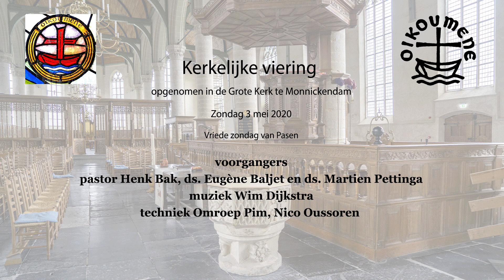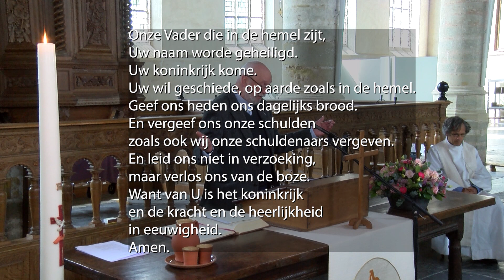Oecumenische dienst 3 mei 2020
Kerkelijke viering op zondag 3 mei 2020  vierde zondag van Pasen

voorgangers  ds. Eugène Baljet, pastor Henk Bak, en ds. Martien Pettinga
muziek  Wim Dijkstra

techniek Nico Oussoren, Frank van de Streek

ORDE VAN DIENST zondag 3 mei 2020
Muziek Liedboek 652 / GvL 563 Zing Jubilate
Woord van welkom
Bemoediging en groet
Gebed
Muziek Liedboek Lied 247: 1 en 3 Blijf mij nabij

Gebed

Eerste lezing Psalm 9: 1-13, 20-21

Muziek  I. Albéniz - Prélude

Tweede lezing Johannes 10: 1-12
[Jezus zegt:]
‘Waarachtig, Ik verzeker u: wie de schaapskooi niet binnengaat door de deur maar ergens anders naar binnen klimt, is een dief of een rover. Wie door de deur naar binnen gaat, is de herder van de schapen. Voor hem doet de bewaker open. De schapen luisteren naar zijn stem, hij roept zijn eigen schapen bij hun

naam en leidt ze naar buiten. Wanneer hij al zijn schapen naar buiten gebracht heeft, loopt hij voor ze uit en de schapen volgen hem omdat ze zijn stem kennen. Iemand anders volgen ze niet, ze lopen juist van hem weg, omdat ze de stem van een vreemde niet kennen.’

Jezus vertelde hun deze gelijkenis, maar ze begrepen niet wat Hij bedoelde.

Hij ging verder: ‘Waarachtig, Ik verzeker u: Ik ben de deur voor de schapen. Wie vóór Mij kwamen waren allemaal dieven en rovers, maar de schapen hebben niet naar hen geluisterd. Ik ben de deur: wanneer iemand door Mij binnenkomt, zal hij gered worden, hij zal in en uit lopen en hij zal weidegrond vinden. Een dief komt alleen om te roven, te slachten en te vernietigen, maar Ik ben gekomen om hun het leven te geven in al zijn volheid. Ik ben de goede herder ...

Woord van de Heer – Wij danken God.

Muziek  Liedboek Lied 23b: 1 en 3 ‘De Heer is mijn Herder’ (geïnspireerd door psalm 23)

De Heer is mijn herder!
‘k Heb al wat mij lust;
Hij zal mij geleiden
naar grazige weiden.
Hij voert mij al zachtkens
aan wateren der rust.

Al dreigt ook het graf,
geen kwaad zal ik vrezen,
Gij zult bij mij wezen;
o Heer, mij vertroosten
uw stok en uw staf.

Overweging  door ds. Eugène Baljet

Muziek  ‘Lied van de vrijheid’
  ‘O Heer, die daar des hemels tenten spreidt’
gebaseerd op de twee pijlers van vrijheid
in de ogen van Dietrich Bonhoeffer:
verantwoordelijkheid en gehoorzaamheid
Een godsgeschenk, ons in de hand gelegd,
is vrijheid, kostbaar zaaigoed, maar geen recht.
Bewaard, gekoesterd en weer doorgegeven,
zo vindt het zaad de ruimte van het leven.
Want vrijheid is geen wildernis,
geen vrijplaats voor geweld,
maar zaad en woord,
gezaaid, gehoord,
een vruchtbaar, open veld.

Die vrijheid vraagt van ons gehoorzaamheid,
niet aan de leider, macht of majesteit,
maar aan de bron, het hart van ons geweten,
de stem van God, de moeder van het leven.
In vrijheid klinkt een lied dat zingt
van wederzijds respect
voor wie je bent,
gezien, gekend
als vrouw, als man, als mens.
René van Loenen

Gebeden Onze Vader (oecumenische tekst)

Amen.

Stil gebed – Voorbeden - Dankgebed

Zegen

Muziek

W. A. Mozart: “Variaties op “Willem van Nassau”